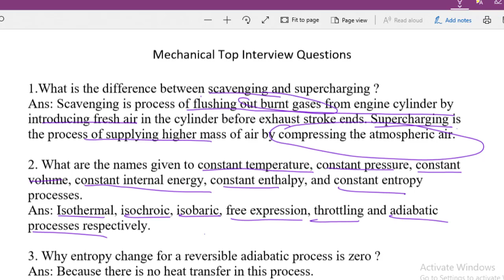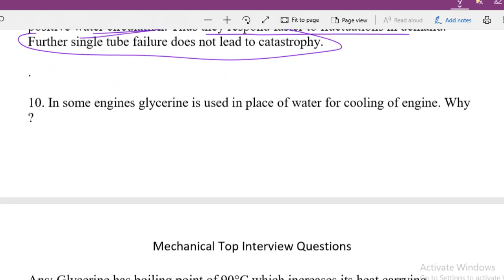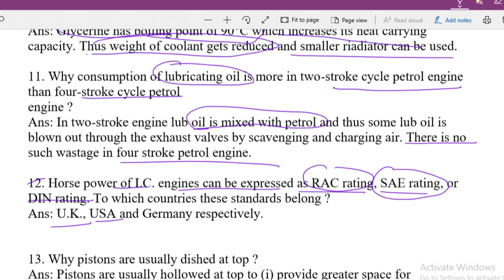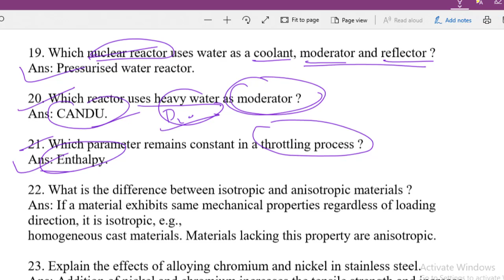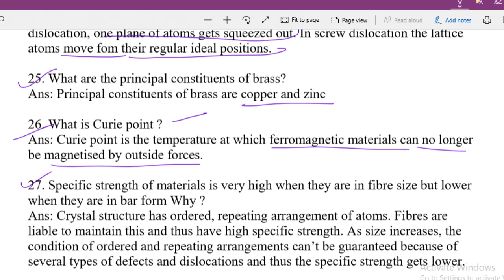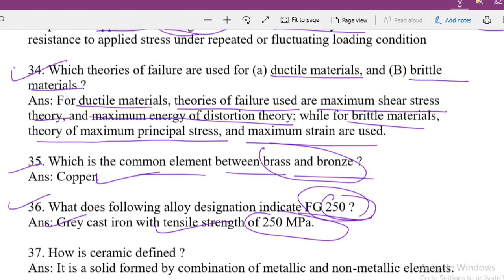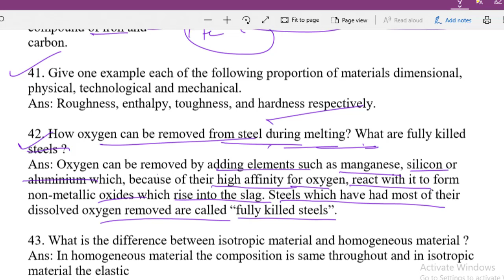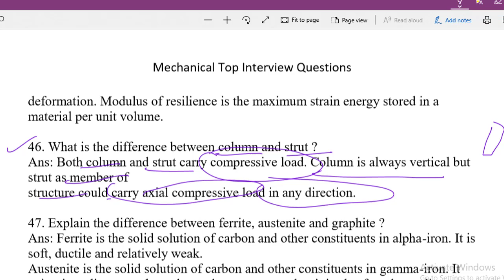Mechanical Interview Question and Answers || Core Job Interview Placement in Hindi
Jain Bhajans
Agar aap mechanical engineering kar rahe ho ya kar chuke ho, to ye video interview point of view se bahut important hai. Iss video me maine campus ke liye aane wali mechanical ki core companies ke dwara fresher and experienced candidates se puche jane wale important question aur uska answer bataya hai.
Agar aap interviews ki taiyari kar rahe ho to iss video ko pura dekhe aur video achcha lage to friends ke sath share jarur kare.